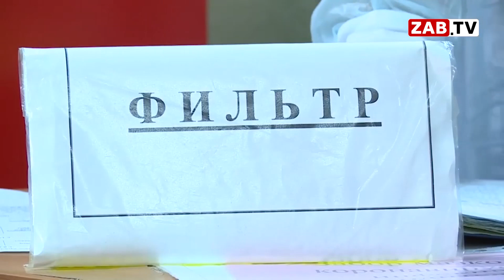Картина Дня - 21 сентября 2020 года